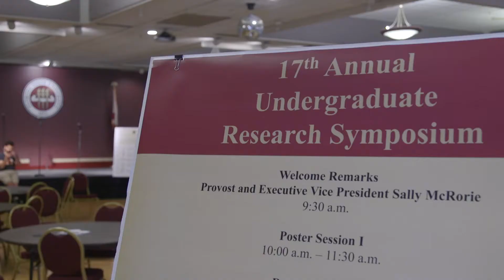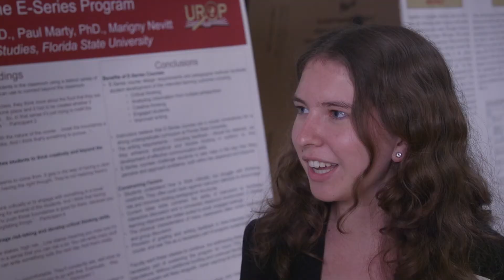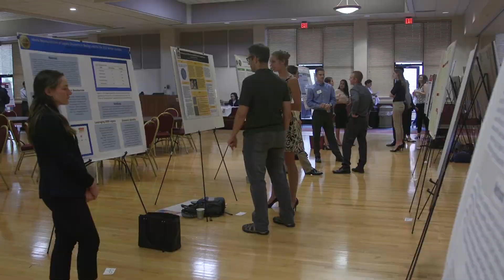17th Annual Undergraduate Research Symposium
Florida State University's Undergraduate Research Symposium is an annual showcase for undergraduate student researchers to present their work to the university community. The symposium is an interdisciplinary event that showcases research and creative activities from across campus. Hundreds of student researchers, including those from the FSU’s Undergraduate Research Opportunity Program (UROP), present their work as poster presentations.